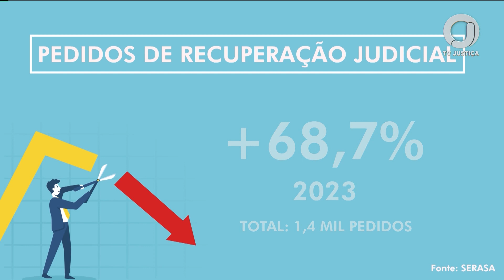📺 JJ1 – Esmagis-MT promove webnário sobre Lei de Falências e Recuperação Judicial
A iniciativa, realizada de maneira virtual, contou com a participação de expoentes em Direito Comercial.